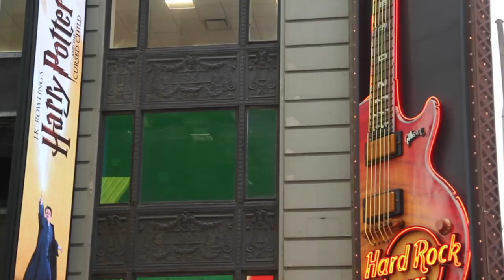Hotsi2 feat Mirlinda - Sitou (Remix)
Afro Zouk